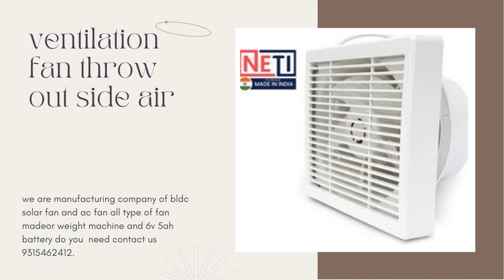What does a ventilator fan do?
ventilation fan ::

As the name implies, ventilation fans are used toventilate a residential or commercial space. This works to bring fresh air from the outside and into the enclosed space. It helps circulate air through the building or home, which prevents individuals from breathing stuffy, less oxygenated air.

we manufacturing company of solar fan and ac fans all type of fan made in India.

Which type of fan is best for home?